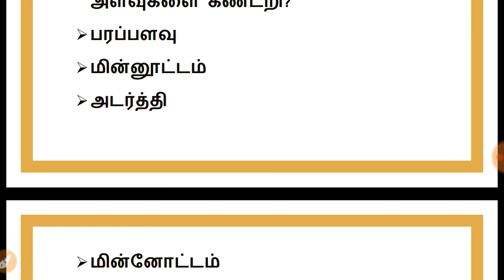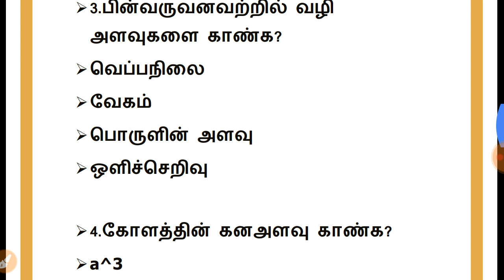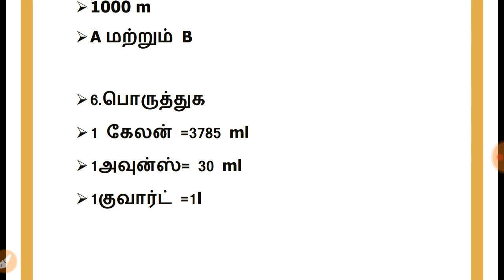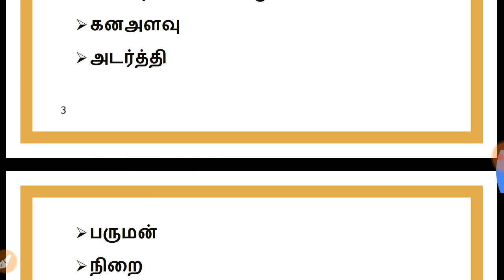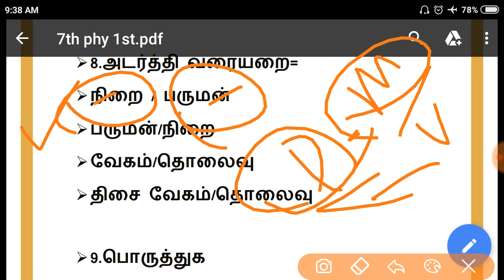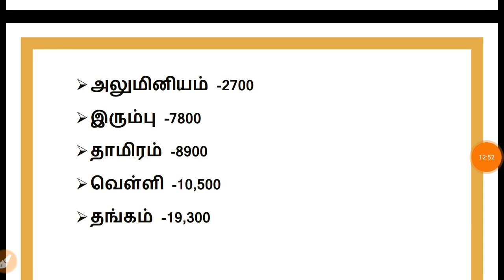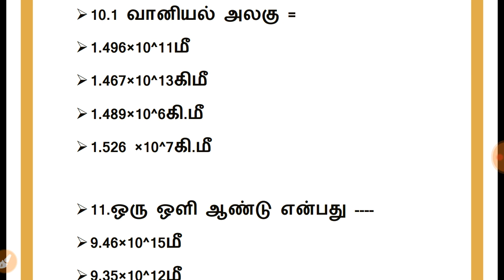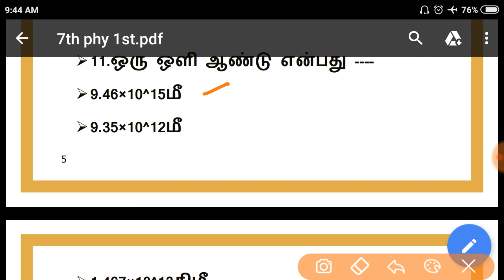7th PHYSICS NEW BOOK FIRST TERM